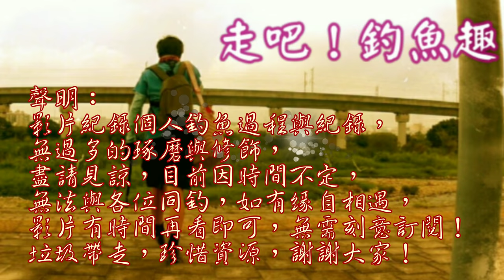三竿內即中目標魚，接著爆咬到手酸！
清晨小釣,還是有小確幸的